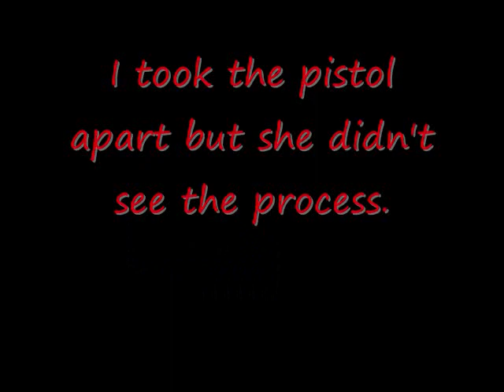Cute girl & Pistol re-assembly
Meet "GWEN". She is the newest (C)ivilian-(S)heep (D)og member, of our Medic team trying, to re-assemble a pistol that I had field stripped. Note that she did not observe when I dis-assembled it earlier. She was a good sport! Lol...

NOTE: Please, no rude remarks on her. She can kick your ass!!!